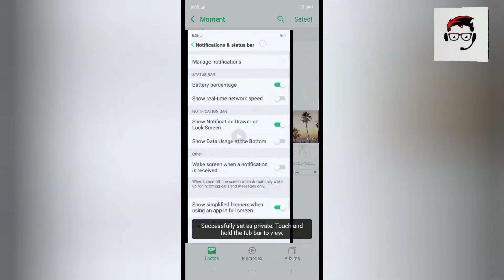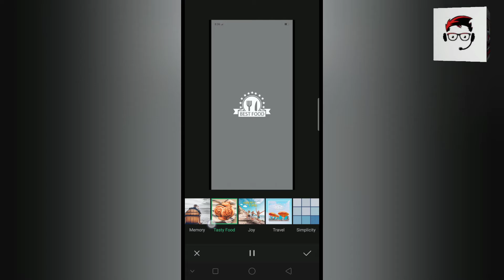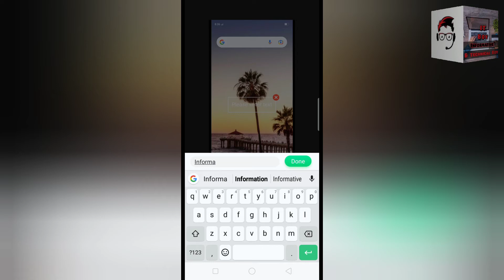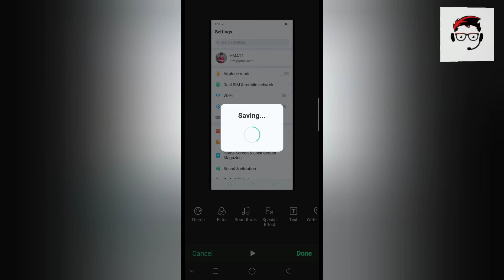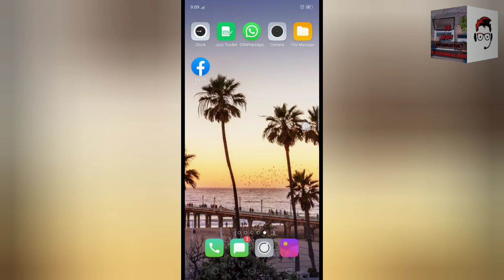How to Video edited in Oppo A5s.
Following me..

Webtalk id.